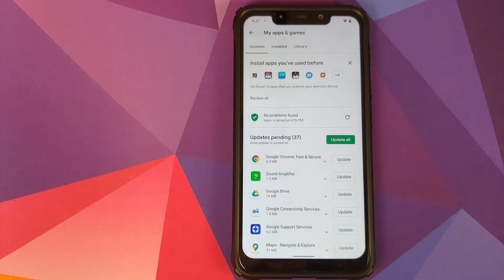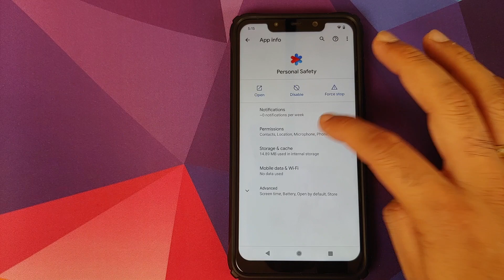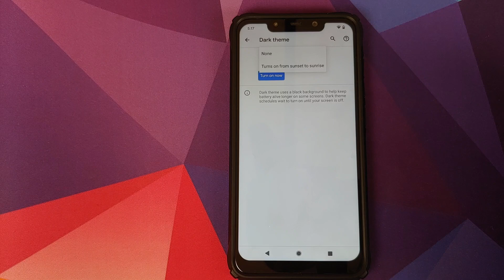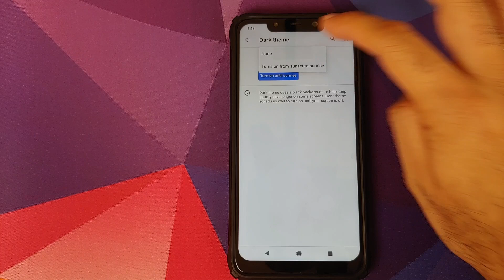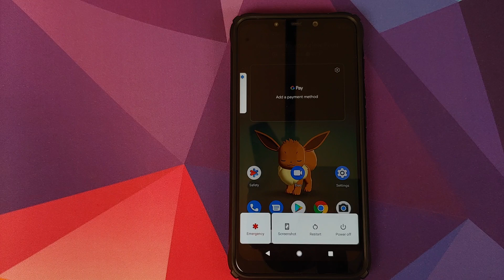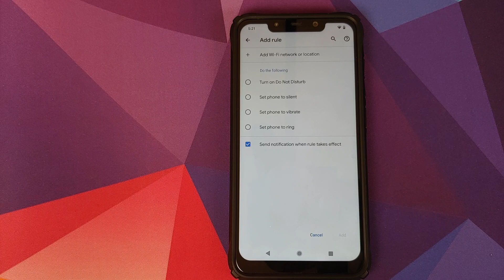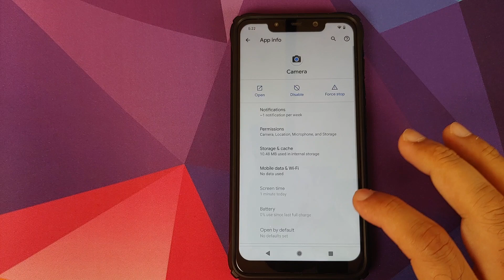New Features | The PixelROM Poco F1 | March Update | Android 10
Do you want to have a look at the new features of The PixelROM March update based on Android 10 with Google Pixel 4 goodies running on the Xiaomi Poco F1? In this detailed video we take our first look at the new features of The PixelROM March update based on Android 10 with Google Pixel 4 goodies running on  the Xiaomi Poco F1. Some of the Pixel 4 goodies baked into this rom are :-

Car Crash Detection
Dark Mode Scheduling
Google Pay Updates
Rules

**Important Links Poco F1 The PixelROM (Pixel 4 ROM)**
What is Google Play System Update?